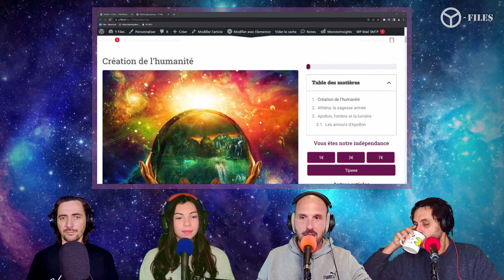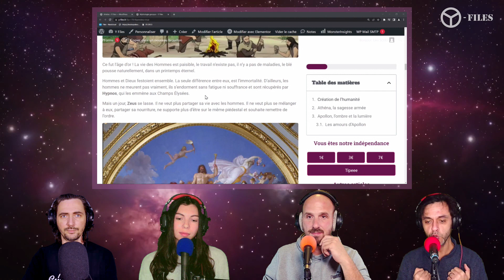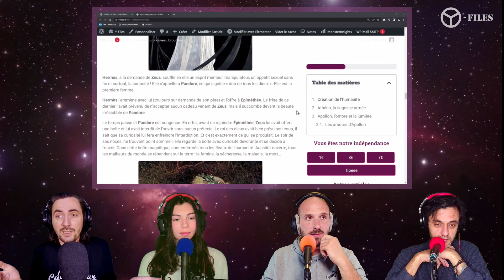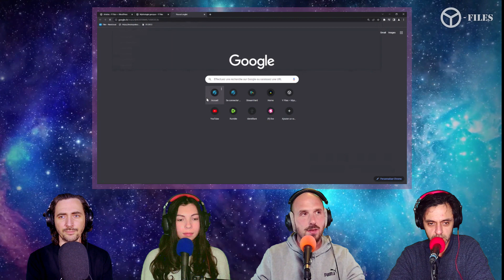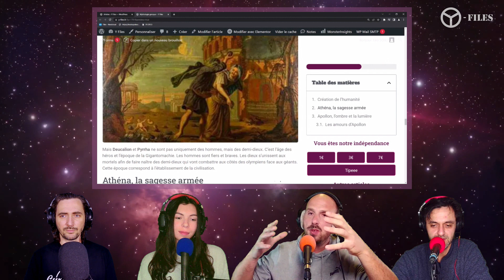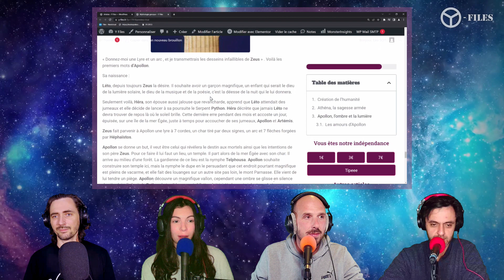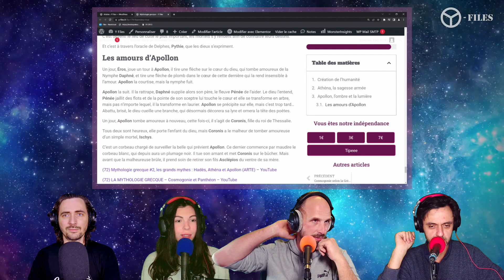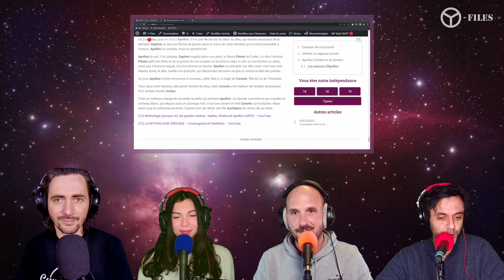Histoires de la Mythologie Grecque - Épisode 10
Dans cette deuxième partie sur la mythologie grecque, nous parlons de la création de l'humanité et aussi des histoires intrigantes entre divinités, demi-dieux et humains. Il y a beaucoup à apprendre dans le passé. Cet épisode pose aussi les bases pour le dernier de cette série, où nous parlons enfin d'astrologie.

Dimanche 27 novembre à 17H00.

Venez nombreux et partagez.🙏